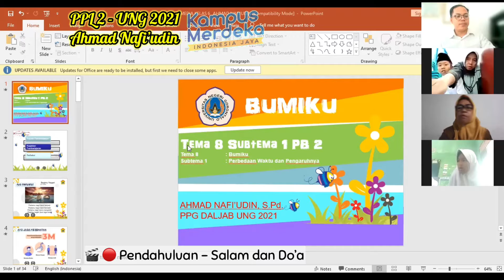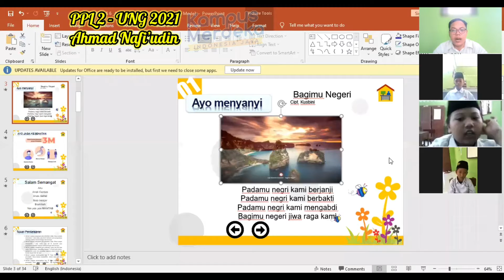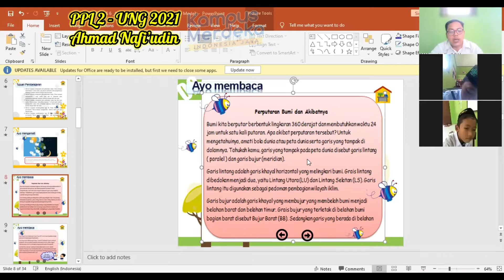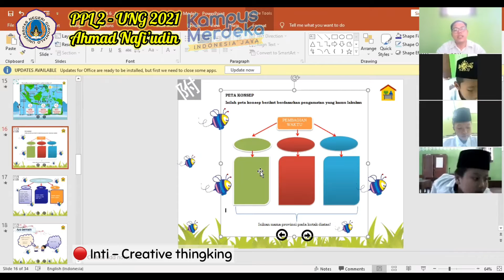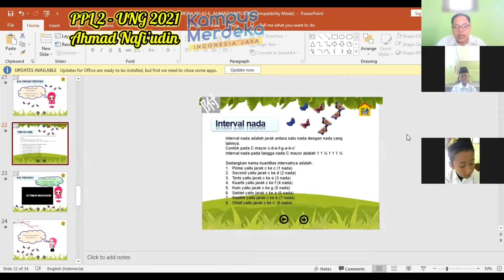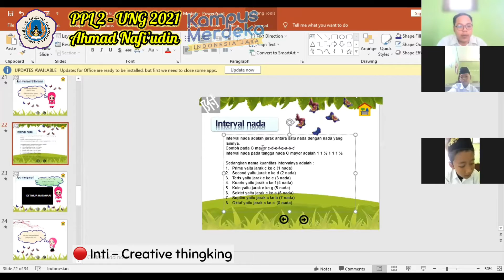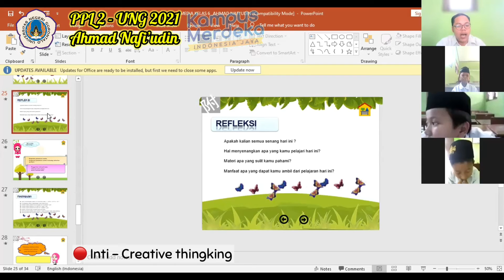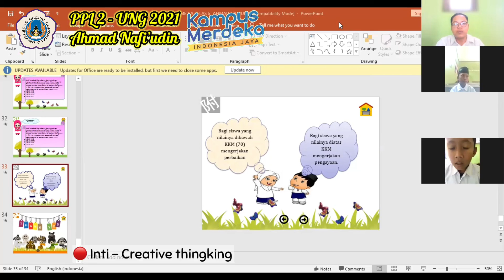PPL 2 PPG Daljab Universitas Negeri Gorontalo AHMAD NAFI’UDIN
Semoga dapat memenuhi tugas PPL PPG Daljab di Universitas Negeri Gorontalo